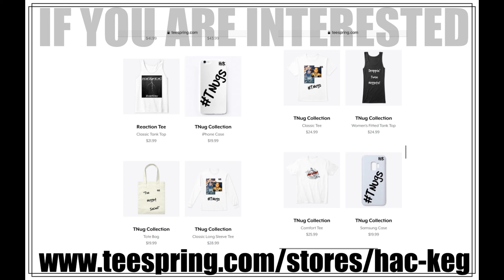CORDAE - SUPER | REACTION!!!! DOPE!!!!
We saw this came out a lil bit ago and we HAD to do this one!!! @CordaeOfficial is FIRE! Dope video, and his skill with the pen is amazing!